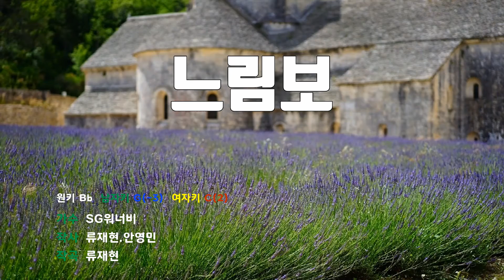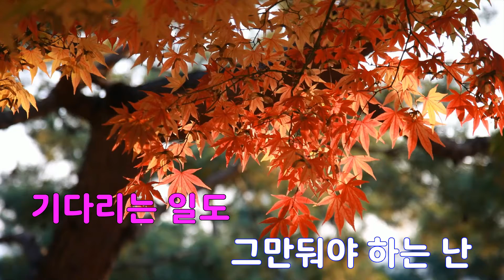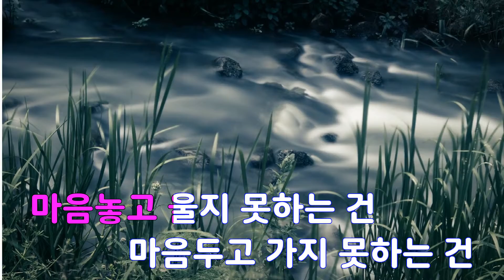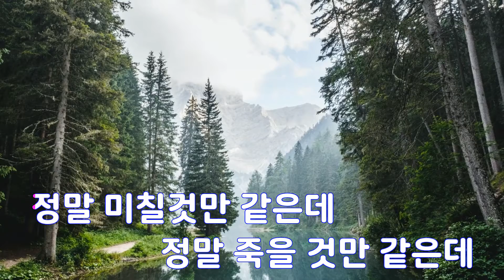[은성 반주기] 느림보 - SG워너비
느림보 - SG워너비
작사 ː 류재현.안영민, 작곡 ː 류재현